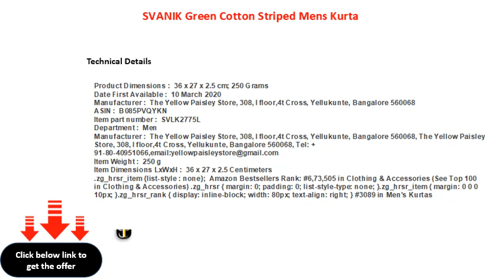SVANIK Green Cotton Striped Mens Kurta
SVANIK Green Cotton Striped Men\'s Kurta